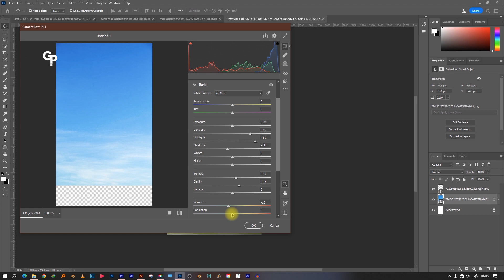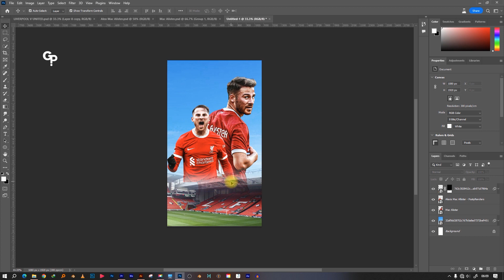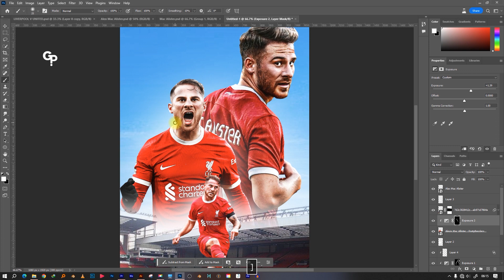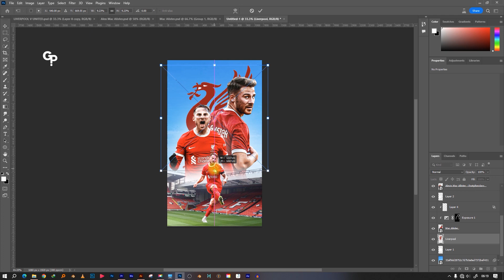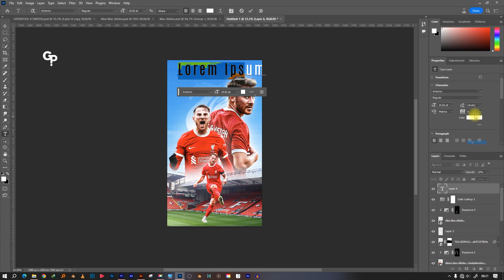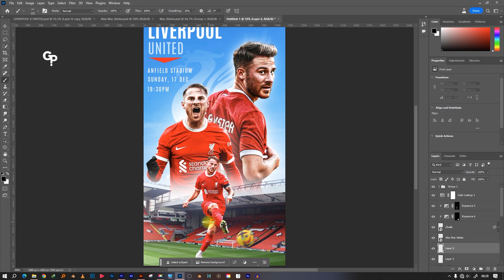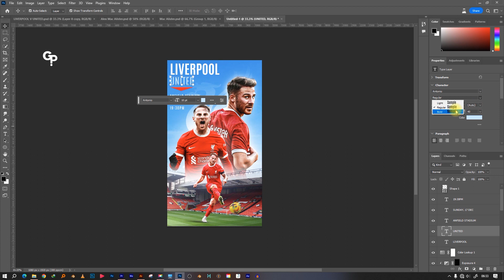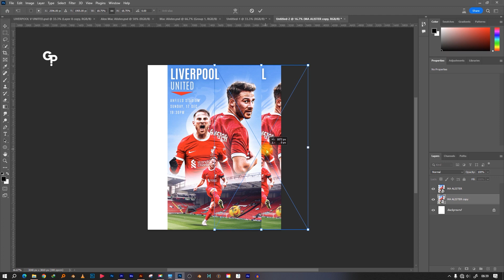PROFFESSIONAL SPORTS POSTER DESIGN PROCESS / ADOBE PHOTOSHOP TUTORIAL. FREE PSD FILE AVAILABLE